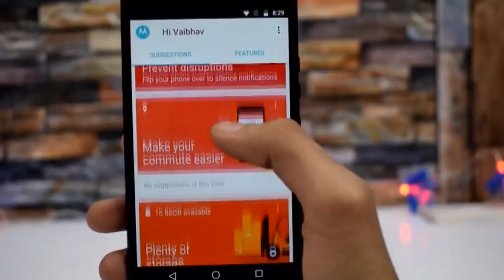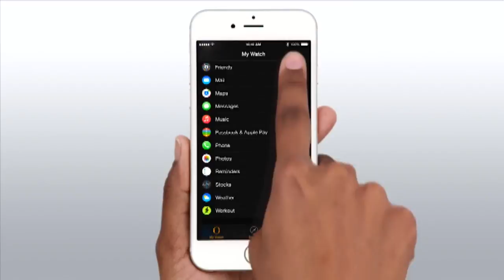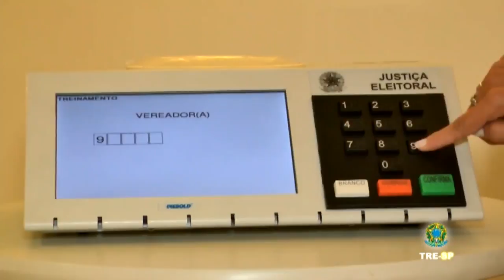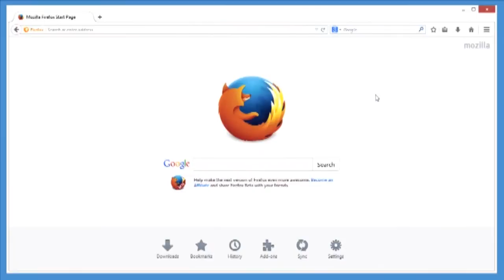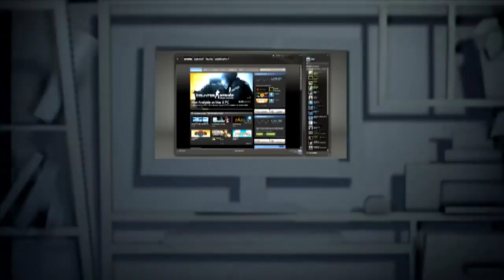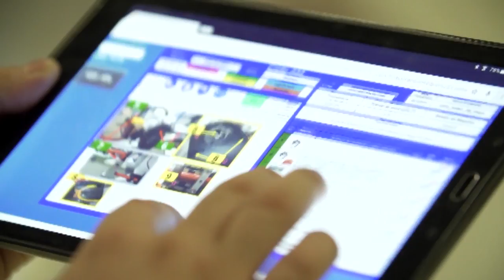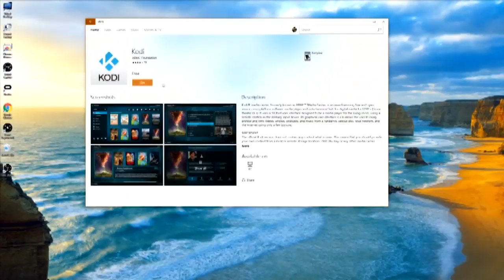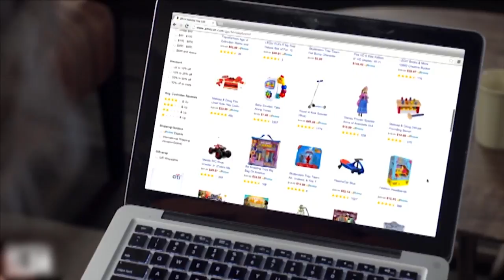"Clone do iPhone X" da Motorola | OD News - 01/06/2018